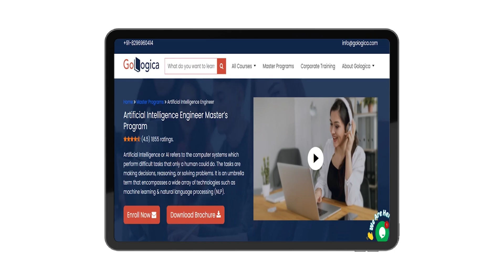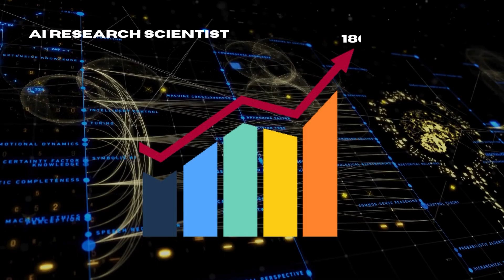Artificial Intelligence Engineer Master’s Program | GoLogica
Welcome to the GoLogica Artificial Intelligence Engineer Master’s Program! In this video, we provide a detailed overview of our comprehensive training program designed to help you become an expert in Artificial Intelligence (AI) and machine learning. This program is perfect for beginners as well as professionals looking to advance their careers in AI.

What You Will Learn:

• AI Fundamentals: Gain a deep understanding of AI concepts, including neural networks, natural language processing (NLP), computer vision, and deep learning.
• Machine Learning Algorithms: Master supervised and unsupervised learning techniques like decision trees, random forests, clustering, and more.
• Deep Learning with TensorFlow and Keras: Learn how to build and deploy deep learning models using popular frameworks like TensorFlow and Keras.
• Natural Language Processing (NLP): Understand NLP and its applications, including text processing, sentiment analysis, and machine translation.
• Computer Vision: Learn image recognition, object detection, and facial recognition techniques used in AI-powered systems.
• Real-World AI Projects: Work on industry-relevant projects such as chatbots, image classifiers, and recommendation engines to apply your AI knowledge in real-world scenarios.
• AI Model Deployment: Understand how to deploy AI models into production environments and optimize them for performance.
• AI Ethics and Governance: Explore the ethical implications of AI and how to ensure AI systems are fair, transparent, and ethical.

Why Choose GoLogica?

The GoLogica AI Engineer Master’s Program is taught by industry experts, ensuring that you learn the latest trends and techniques in AI. We offer a combination of live instructor-led training, hands-on projects, and real-world case studies to provide you with practical skills. This course is also designed to prepare you for the most sought-after certifications in AI, including Microsoft AI Engineer and Google AI Engineer certifications.

Program Highlights:

• Instructor-led live classes by industry professionals
• Access to AI development tools like TensorFlow, Keras, and PyTorch
• Hands-on projects in AI and machine learning
• Comprehensive study material and resources
• Certification Guidance for industry-recognized AI credentials

Artificial Intelligence Engineer Master’s Program